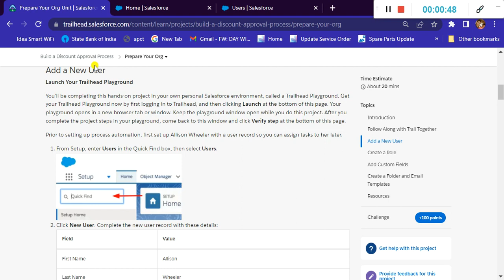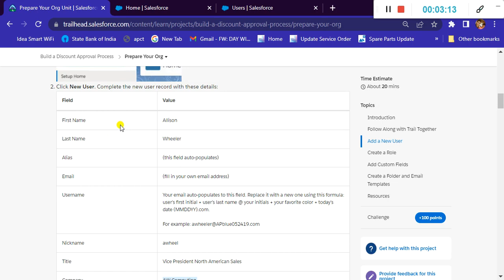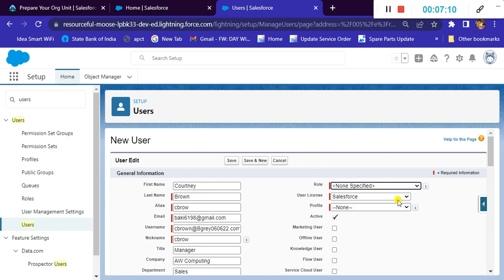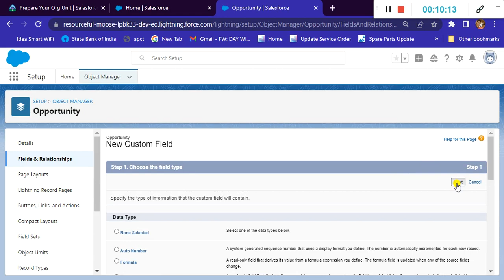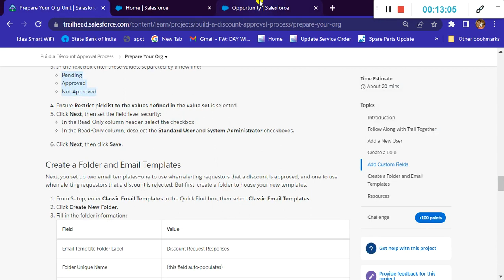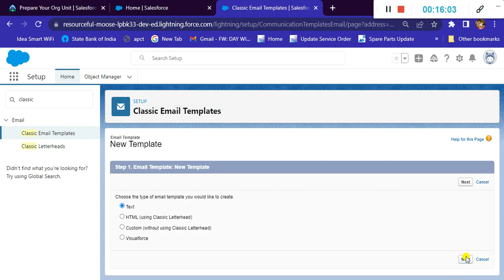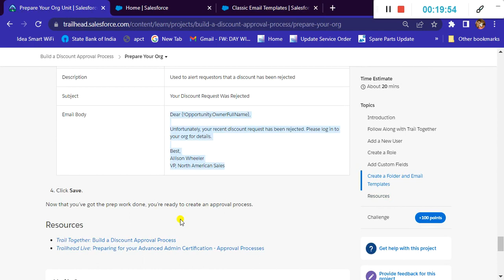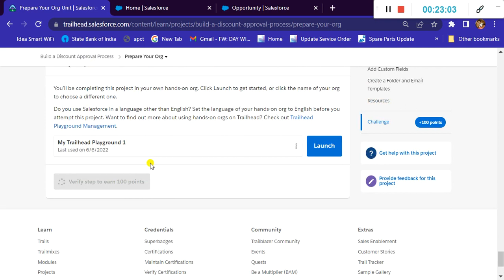Prepare Your Org | Build a Discount Approval Process | Salesforce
at last delete old field name "discount percentage" and rewrite the field and relationships